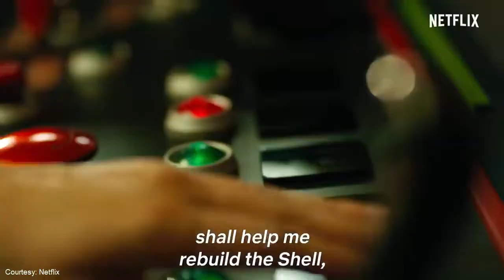🎬 La tercera temporada de ‘3%’ ya está disponible en Netflix - Raizon Space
💪HAS CLIC EN MOSTRAR MÁS 👇

¡Es Gratis! No te pierdas ninguno de mis videos 😏

La continuación de la popular serie de Netflix brasileña ya está disponible en la plataforma.